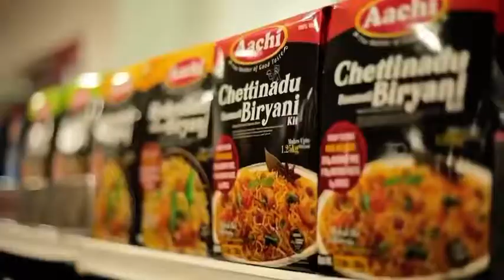Indian grocery store in Novascotia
One stop for all your grocery needs